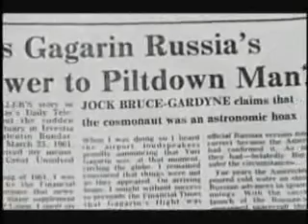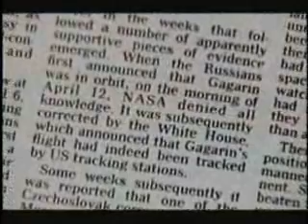Yuri Gagarin - the First Man In Space - Right?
From David Percy and Mary Bennett's "what happened on the moon"? Video